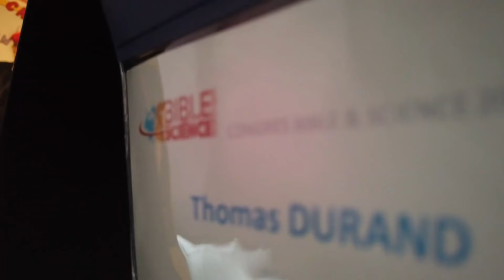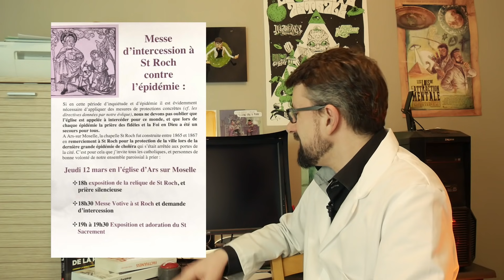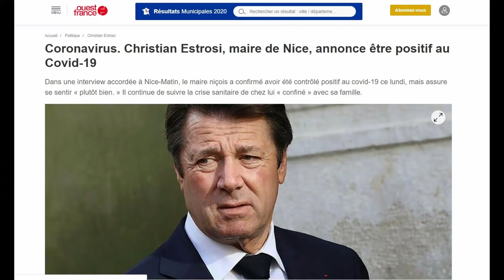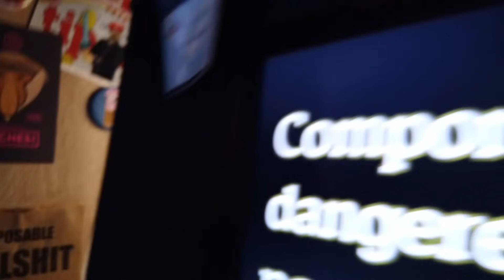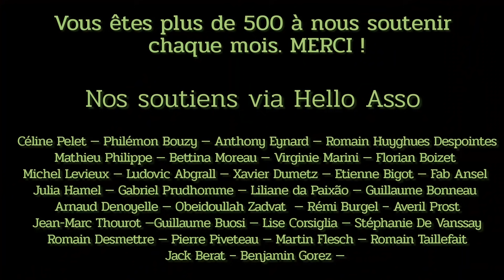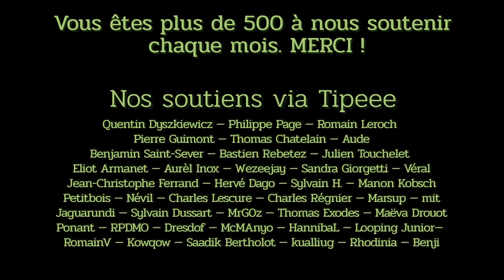Une épidémie révélatrice : Bullshit Religieux - (Tronche de Fake 5.1)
Nous ne prêtons pas toujours attention aux discours de croyance. Beaucoup pensent que respecter la liberté d'autrui impose de ne pas critiquer sa foi, de ne pas commenter les énoncés impliquant le surnaturel. Peut-être faut-il une épidémie mondiale pour comprendre que ces croyances exercent du pouvoir, qu'elles sont difficilement compatibles avec les connaissances scientifiques, et qu'elles portent préjudice aux croyants et à tous les autres.

*** PRECISION : On peut "booster" le système immunitaire en suivant des protocoles lourds à base de de facteurs de croissances hématopoïétiques ou avec des traitements par interféron ou interleukine. On peut aussi considérer que les vaccins apportent un tel "boost". Hors de ce contexte très encadré, je maintiens mon propos. ***

Quelques sources :
Lien Ecoles Steiner - fraternité Saint Pie X et épidémies de rougeole :